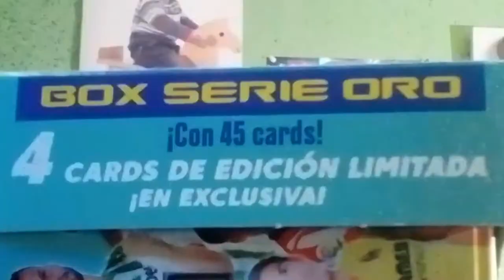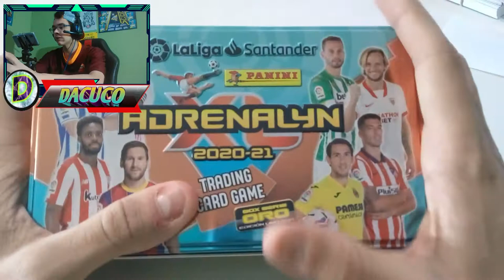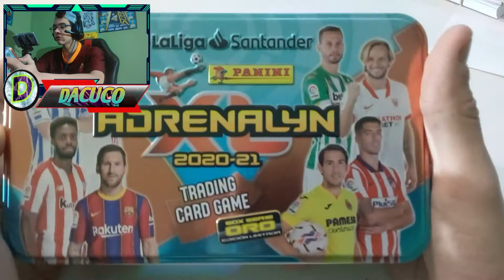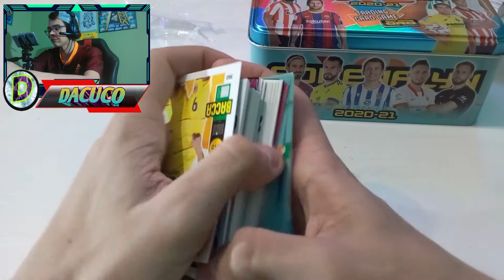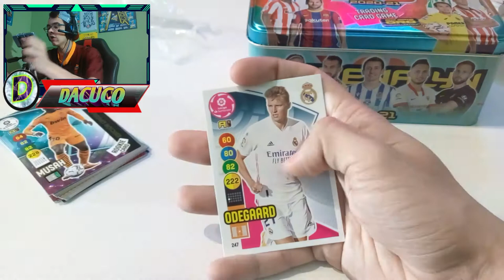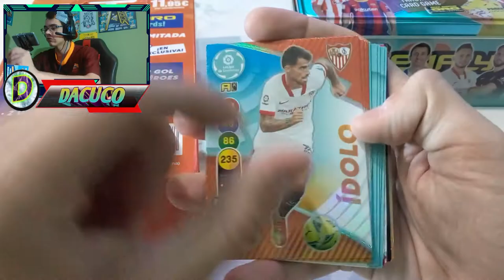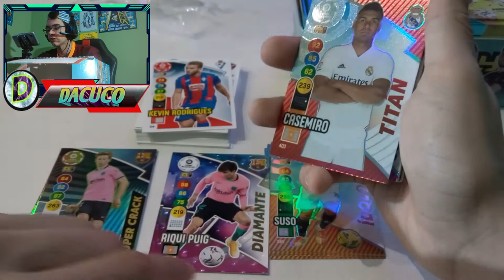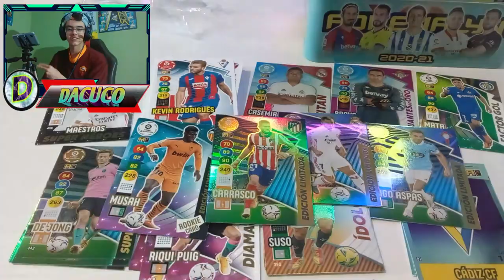BOX SERIE ORO Adrenalyn XL 2020-21 Liga Santander - DACUCO